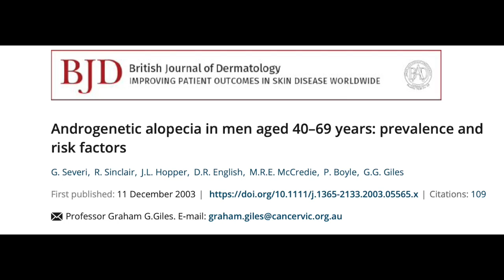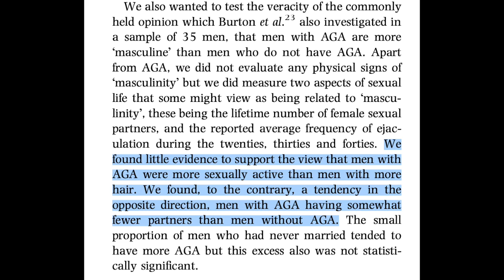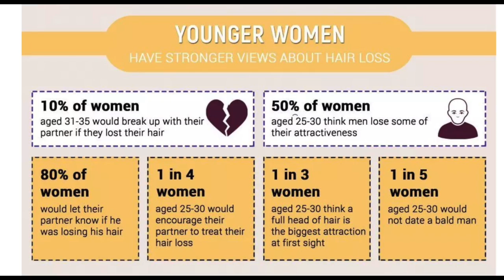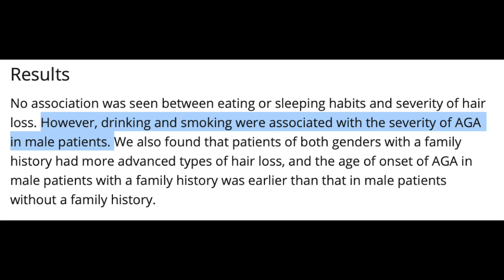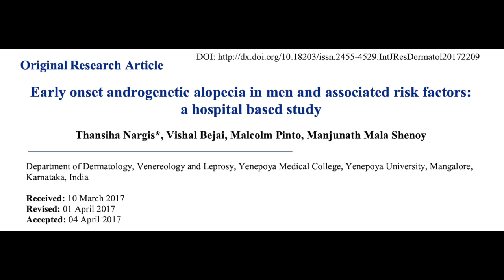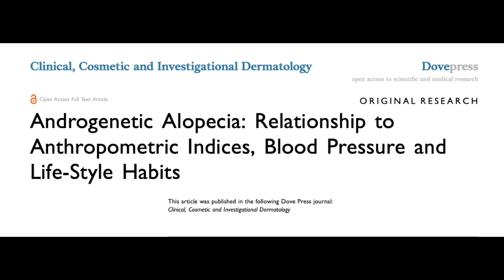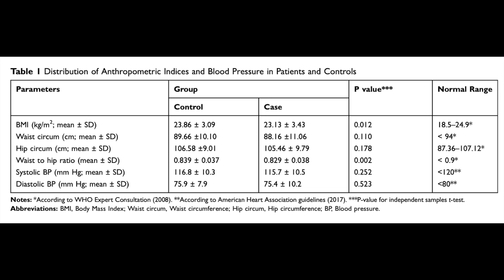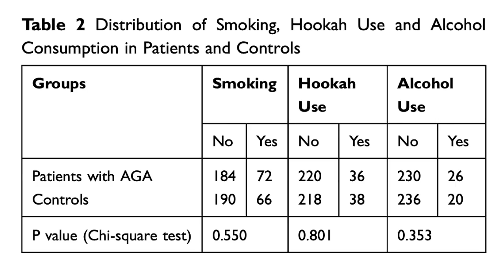Does alcohol cause hair loss?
Correction: In the video I said that only 13% of women surveyed would date a bald man.  It's actually 10%.  Sorry.